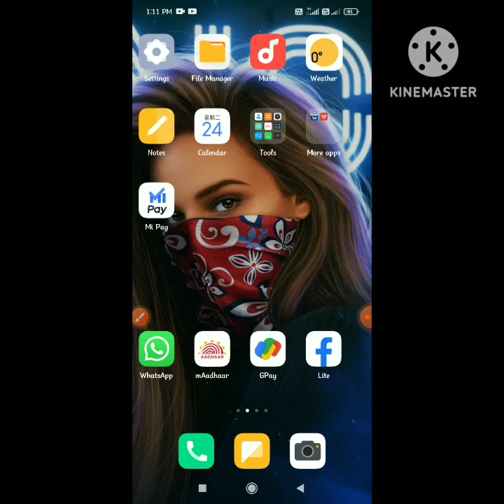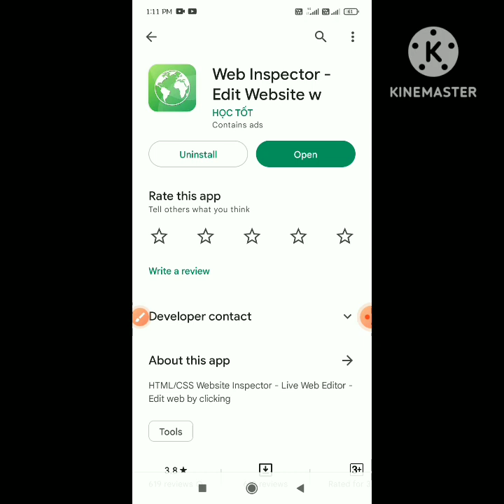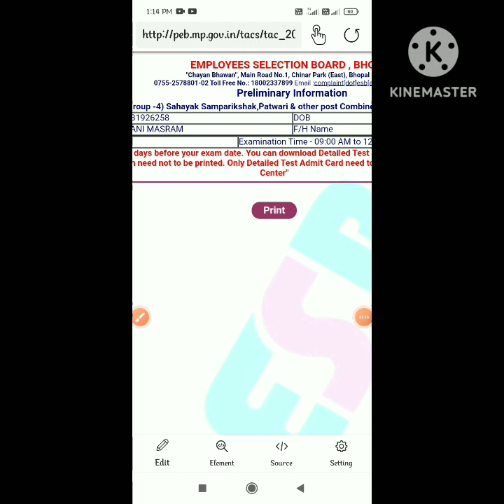Patwari Admit Card 2023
(1) Patwari Admit Card 2023

(2) patwari admit card download

(3) patwari admit card download kaise Karen

(4) patwari admit card download nahi ho raha hai

(5) patwari admit card download problem

(6) patwari admit card 2023

(7) patwari admit card

(8) patwari admit card 2023 kaise download kare

(9) patwari admit card kaise download kare

(10) patwari admit card kaise nikale

(11) पटवारी का एडमिट कार्ड कैसे निकालें